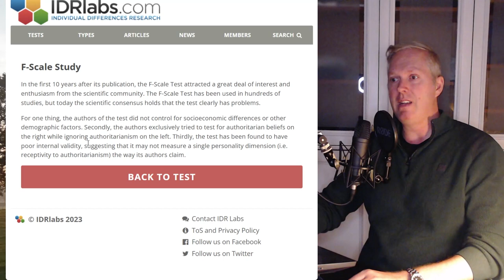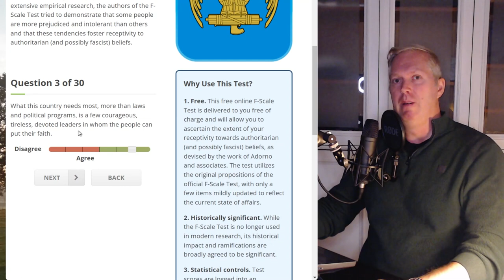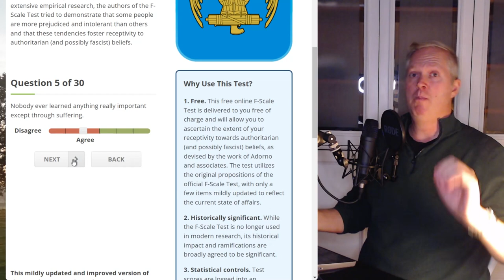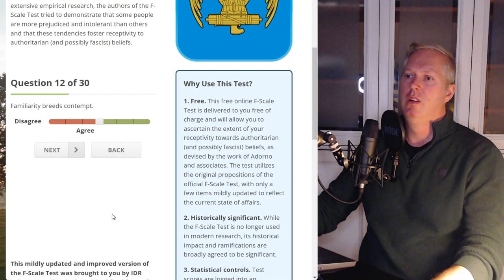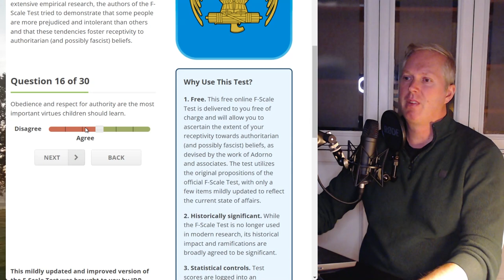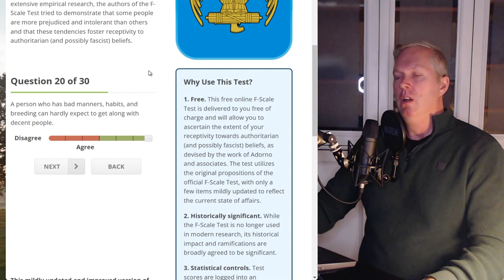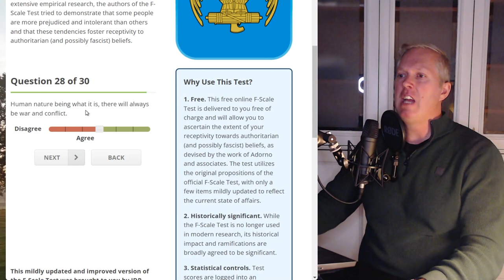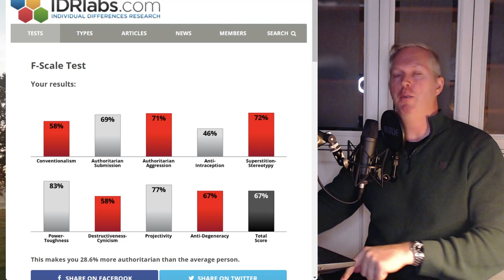Am I a Fascist? Taking the Controversial F-Scale Test [podcast #46]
I am talking you through the F-Scale test by Theodore Adorno (a Marxist intellectual who wrote the book on the Authoritarian Personality). Adorno was very subjective in his dismissal of the Right-Wing, and his test is somewhat problematic.